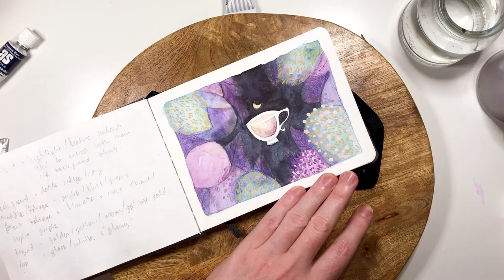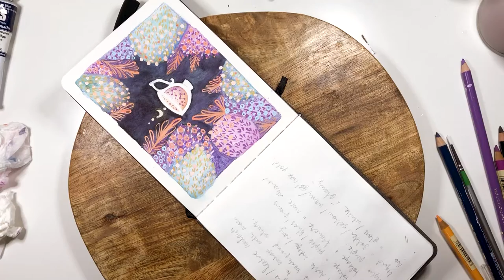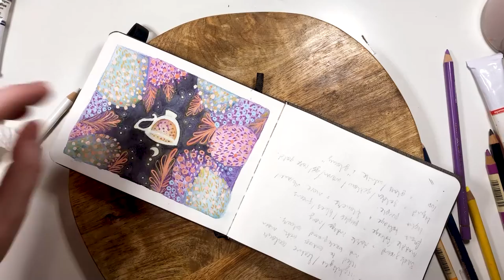What is Bright Witch? Why tea? Tea witch? ☽ arty speed paint ama ☾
I'm doing a little speed paint video today, and thought it would be a great time to answer some of your questions! ✨ Put on a pot of tea and join me for a relaxing chit chat over art.

☕ I'm drinking Witches' Wassail, a bewitching brew of black tea blended with jasmine and fruity spice flavours. Currently available alongside two other blends in my festive Merry Meet bundle!

☽ MENTIONS ☾

☽ BRIGHT WITCH TALES ☾

In today's video I mention the novel I'm writing. If you're in the mood for a dreamy escape into a world of enchanted forests, cosy cottages, and fantastical alchemy, have a read of the current chapters below! Completely free to read online :)

As a patron you'll get access to tale polls, bonus tiny teatime tales, bonus lore and behind the scenes content for my novel, early access to new chapters, and the opportunity to join chapter discussions!

☽ MUSIC ☾

✩ Piano track: Harley Rain / Wherever You Go

with love & daydreams,
Sarah Louise | Bright Witch